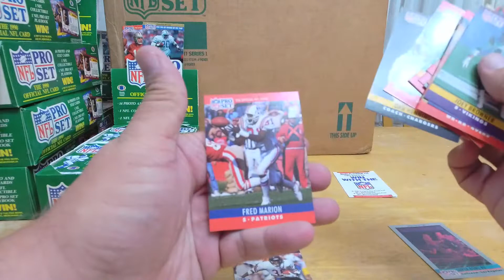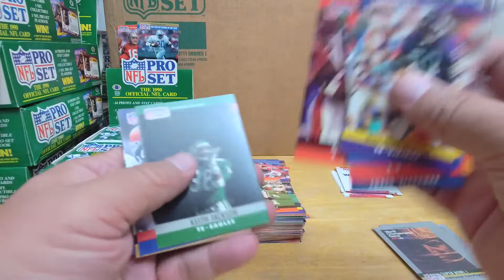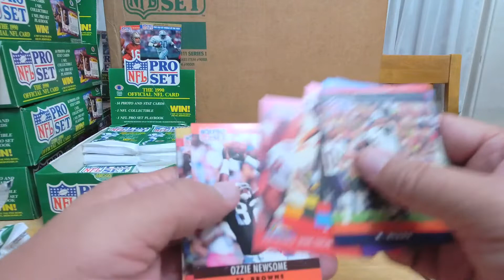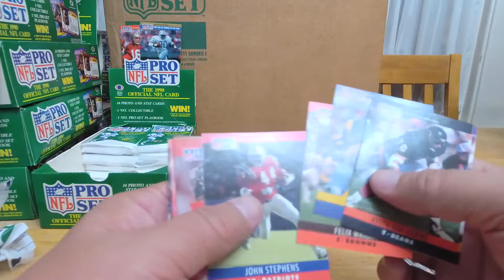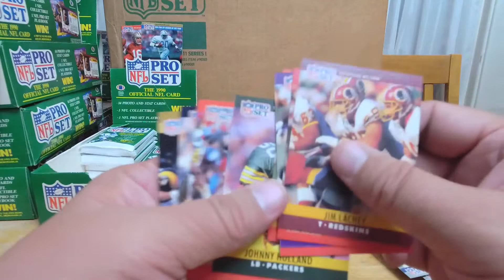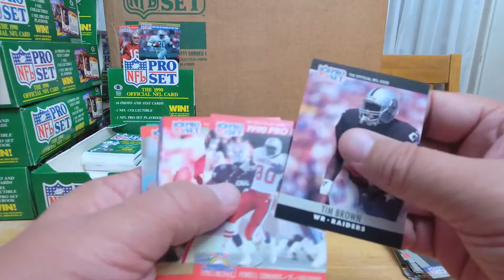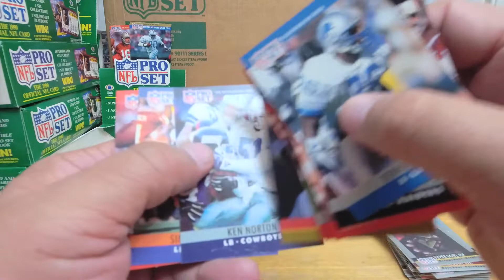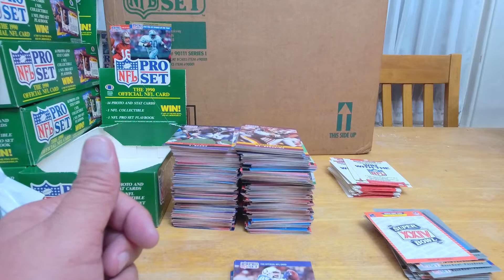20221113 Jack Pack’s - Episode 26 - 1990 Pro Set Football Series I Box Break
In Search or infamous Lombardi Trophy Hologram

0:00 - Intro